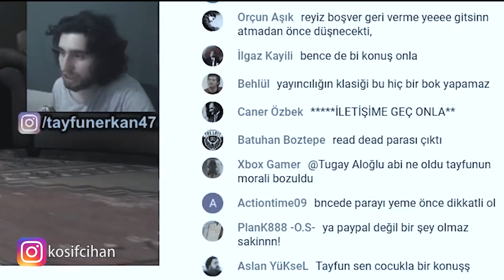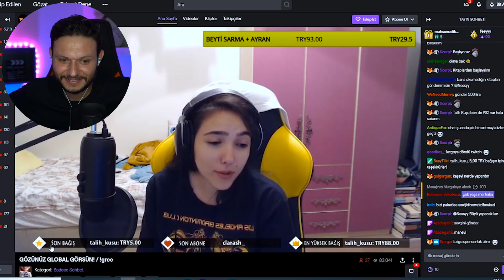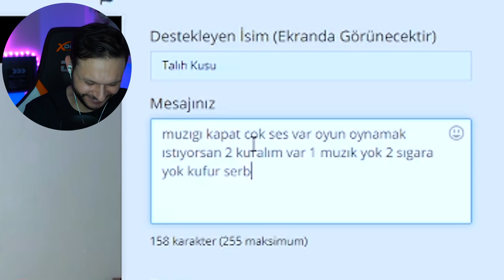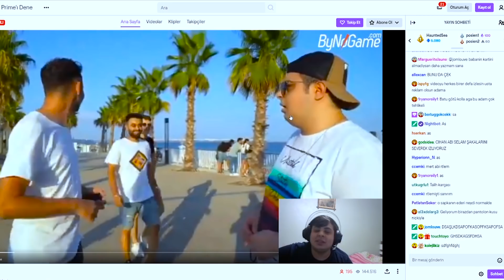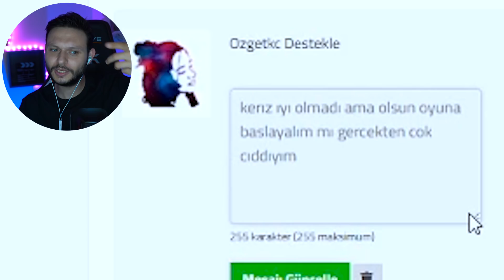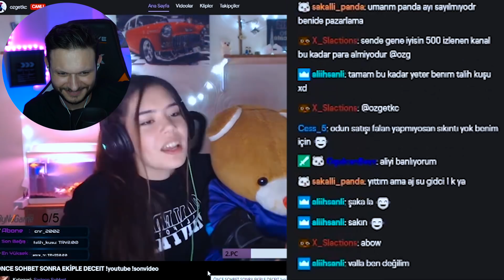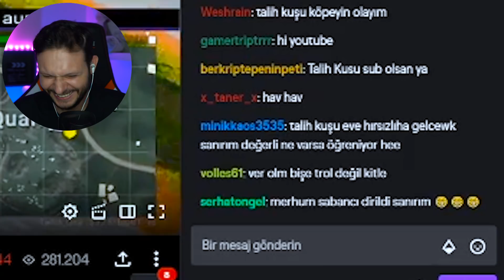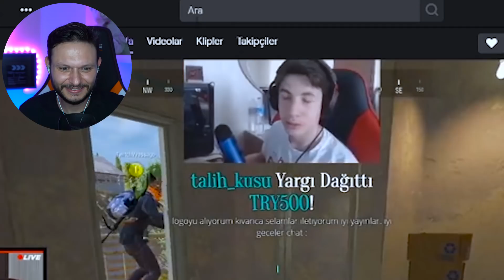TWİTCH YAYINCILARININ EŞYALARINI, KIYAFETLERİNİ SATIN ALDIM #2 PARA DAĞITMAK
Herkese merhaba ben Kosif! Arkadaşlar bugün 10 ay önce yaptığımız ve sizin çok sevdiğiniz, twitch yayıncılarına bağış yaptığımız ve sokakta kıyafet satın almanın atası olan yayıncıların kıyafetlerini eşyalarını satın aldığımız videonun 2.sini yapıyoruz. Hazır sizler sokakta kıyafet satın alma videolarını çok severken bunun internete uyarlanmışının 2.si ile sizlerleyim. Çok fazla izlenen yayıncı değilde, az izlenip öz izlenen yayıncılarının kanalına gidip kıyafetlerini ve eşyalarını satın alacağız.